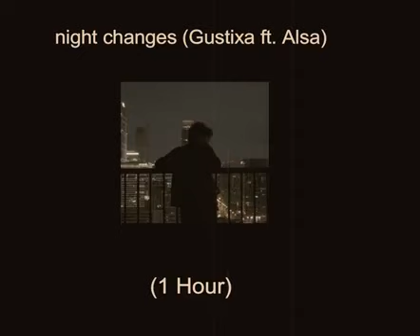night changes (Gustixa ft. Alsa) (1 Hour)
🎵CREDIT🎵:

🎵night changes (Gustixa ft. Alsa)🎵

❗ NOTES ❗
❗I'm not a music maker, I'm just a loopers❗
❗All videos that I upload, I will put the video Source❗